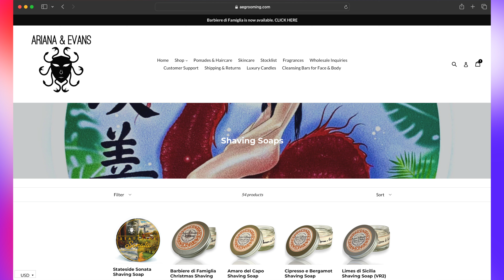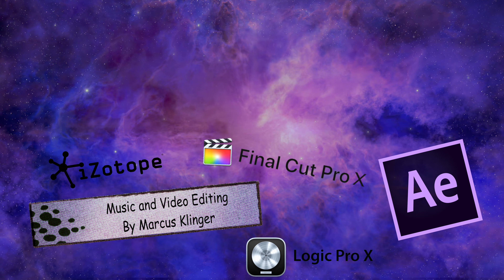The Barbershop Duet - The Peony & Serpent Shave Soap by Ariana and Evans - Unboxing and Review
The Peony & Serpent Shave Soap by Ariana and Evans - Unboxing and Review

Chapters:
0:00 - Intro
1:50 - Meet the Soap
2:35 - The Base and Ingredients
3:05 - The Unboxing
3:48 -  First Impressions
14:47 - Original Scent Notes
19:15 - We Scent You, Our Impressions
20:52 - Get Your Own
21:03 - How it Shaves
21:42 - Messages
22:48- Closing